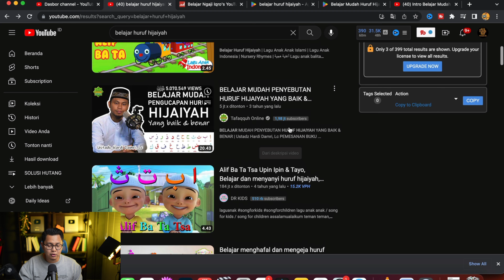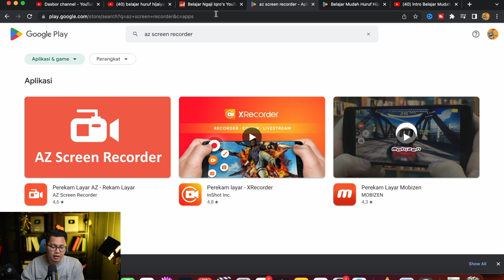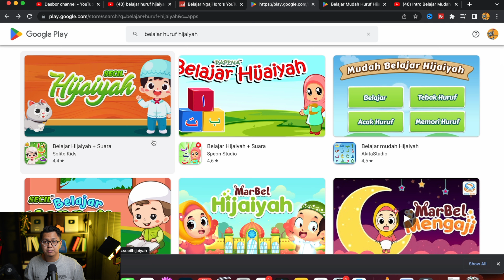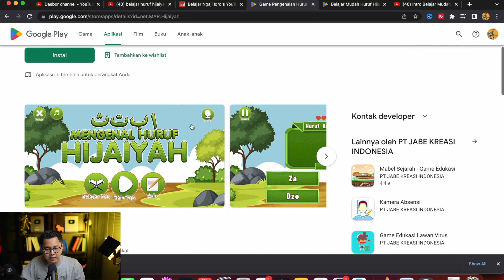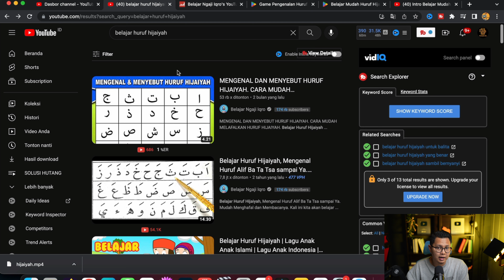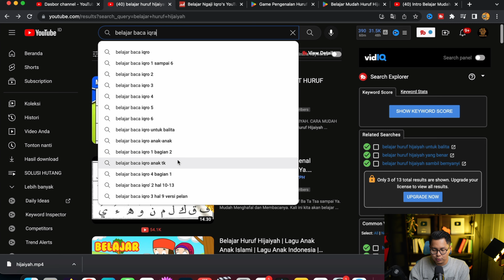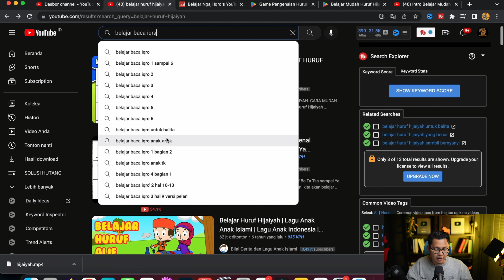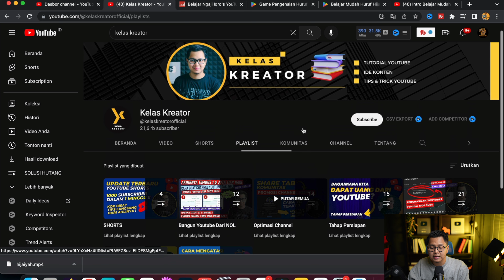10 Juta/Bulan Rekam Layar HP Belajar Ngaji Penuh Pahala, Cara Menghasilkan Uang Dari Internet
Cara menghasilkan uang dari internet lewat HP dengan rekam layar HP dan belajar mengaji. Ini merupakan cara mendapatkan uang dari hp dengan mengajar ngaji dan membaca huruf hijaiyah atau huruf arab dan bisa menghasilkan uang dari internet. Jika kalian ingin cara dapat uang dengan cara ini, mungkin ini bisa kalian kerjakan sebagai kerja sampingan online dari rumah saja.

Semoga dengan cara ini teman-teman mendapatkan ide kreatif lainnya dan mulai bisa menghasilkan uang dari internet dengan kerja online dari rumah saja.